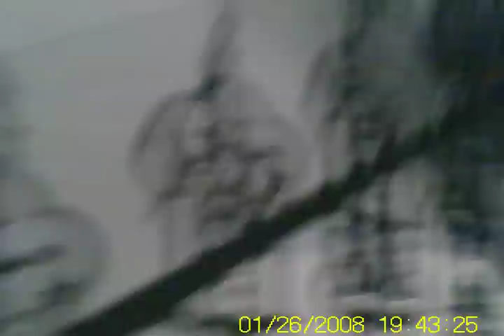obvinen z kradeze